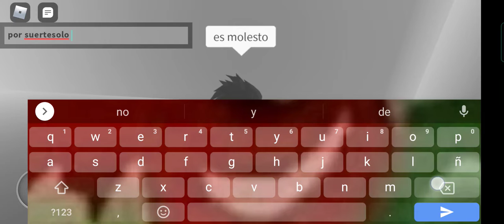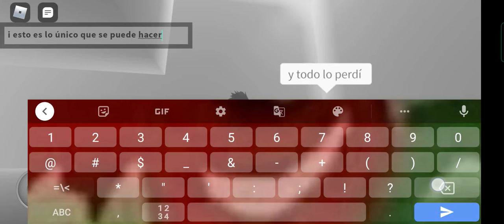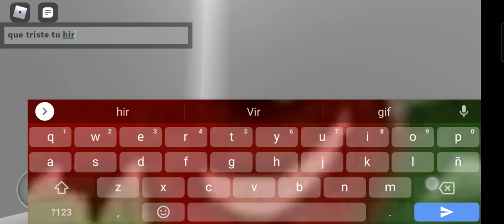conoci a un jugador no existente en roblox [roblox memories]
mantendre su usuario en secreto por su privacidad